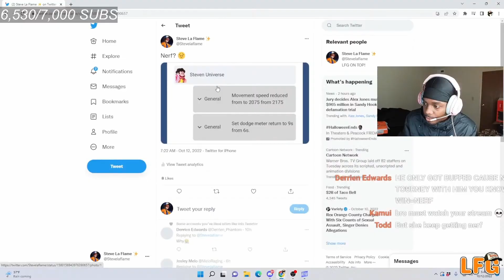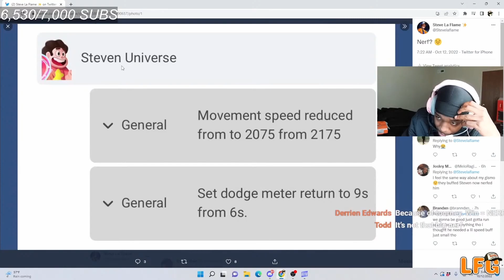IM UNSTOPPABLE WITH THESE NEW STEVEN UNIVERSE NERFS IN MULTIVERSUS!